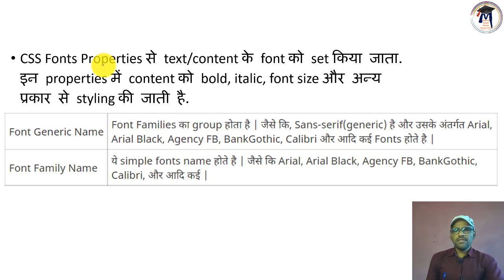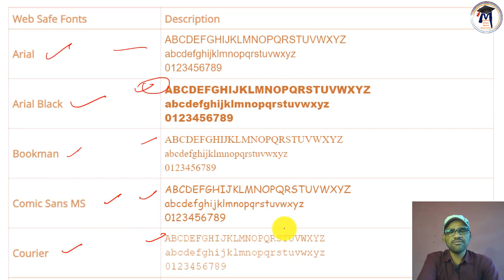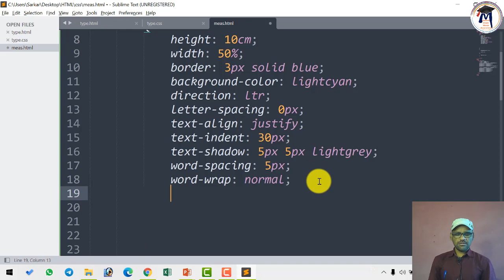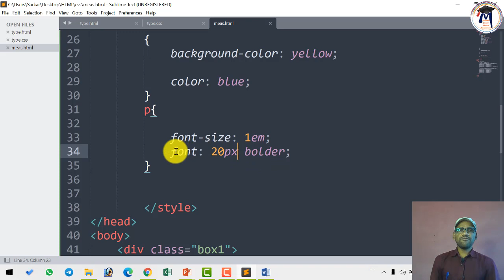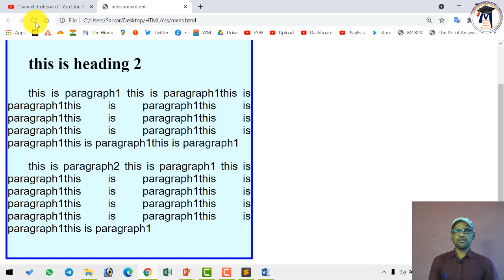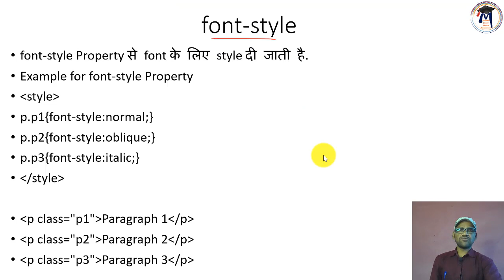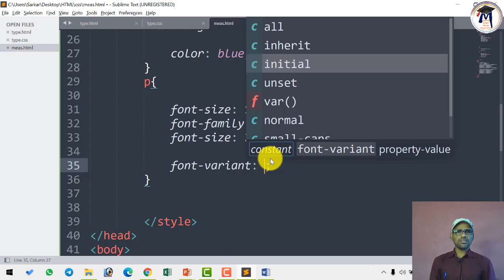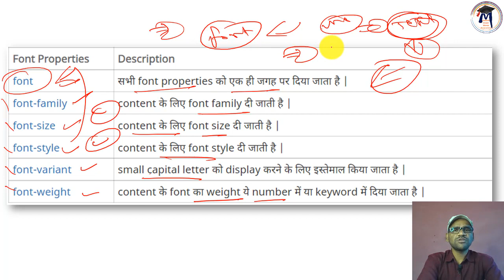8. CSS Full Course for Beginners in Hindi, CSS Font (font family, font size, decoration) By Arvind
Join Channel Membership for More Contents

इस वीडियो में हम  CSS के बारे में विस्‍तार से पढेंगे.

क्‍या आप इनमें से किसी भी  विषय के Video से संबंधित PDF चाहते हैं -
HTML- 49₹
CSS- 49₹
MPGK 500 प्रश्‍न - 99₹
MPGK 1500 प्रश्‍न - 199₹
Computer Fundamental- 49₹
PC Packages(Word, Excel, PPT)- 49₹
M S Access– 49₹
VB.NET– 49₹
IT Trends– 49₹
Internet– 49₹
C Language- 49₹
DTP (Adobe Photoshop, Page Maker)– 49₹
Tally– 49₹
सूचना एवं संचार प्रौद्योगिकी ICT Chapter 9- 99₹
MPPSC GS Paper 3- Unit-4 - 99₹
Indian and world geography MCQs- 99₹
Indian Polity- 99₹
Indian Economy MCQs- 99₹
Indian History MCQs- 99₹

Mains GS Paper-3
इकाई-1, भौतिकी – 49₹
इकाई-2, रसायन- 49₹
इकाई-4, कम्‍प्‍यूटर- 49₹

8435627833 नंबर पर Transaction करके उसका Screenshot इसी  Telegram नंबर पर भेजें आपको PDF भेज दी जाएगी.